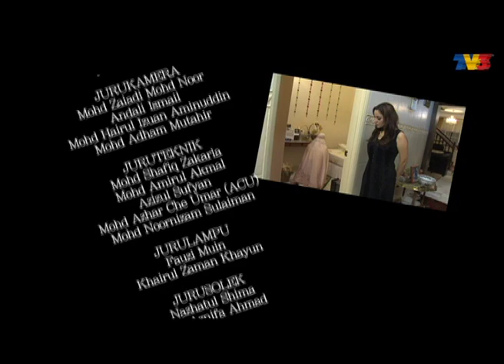Kias Ramadan (2012) | Episod 1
Ikuti drama pendek berdasarkan isu semasa yang penuh dengan nilai murni dan mengajak penonton untuk beramal.

Pelakon: Eric Fizu, Anith Aqilah, Anne Abdullah, Shafiqah Fauzi, Nas-T, Eliza Mustafa, Azhan Rani, Khaty Fauziah, Almy Nadia, Zalif Sidek, Munir, Fifi Natasya, Datuk Tarmimi Saregar, Maria Tunku Sabri dan ramai lagi.

KiasRamadan(2012)